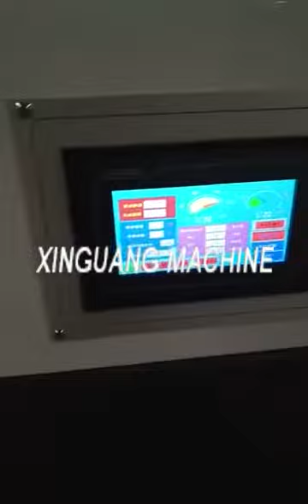Full Automatic Folder Gluing Machine ماكينة اللصق الأوتوماتيكية الكاملة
We are corrugated cardboard production line manufacturer--Xinguang machinery. Please check the quotation and contact with me. I will give you discount then.
Contact name: Youssef Wang
Company name: Hebei Xinguang carton machinery manufacture CO.,LTD
Add: 3km the south of Dongguang county, the eastern of 104 national highway, Cangzhou city, Hebei province, China